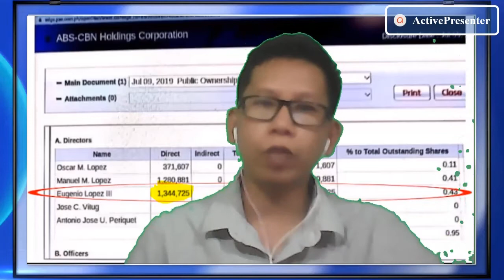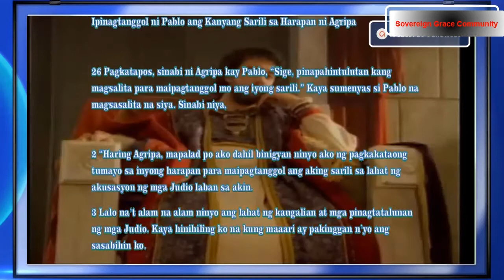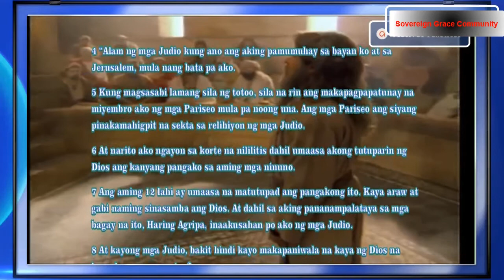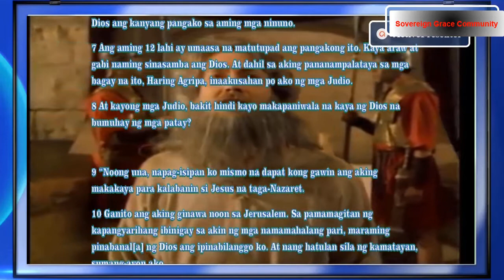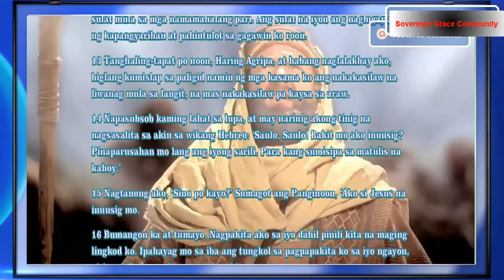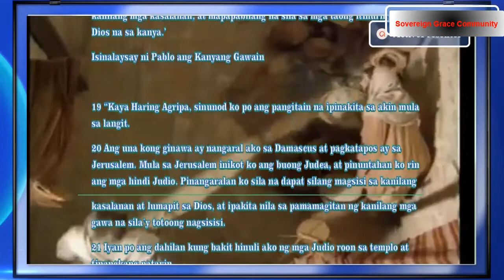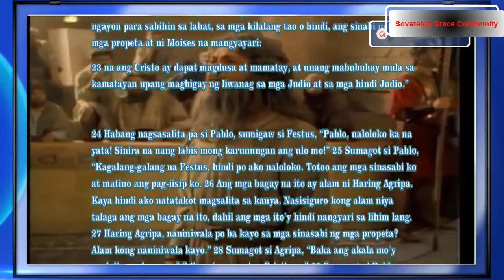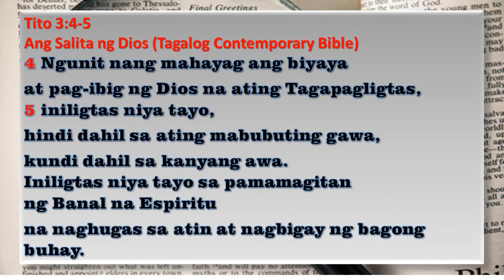Ano ANG SUPERNATURAL na GINAWA ng EVANGELIO sa Mga TUMANGGAP nito?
 Anong proseso ang ginawa sa atin sa pananampalatayang ito sa katotohanan ng ebanghelio?

1. Inaalis ang Espiritual na Pagkabulag
 Ministerio ng LJC ang ibalik ang espiritual na paningin sa mga espiritual na bulag… Luke 4:18, 21
 spiritual blindness  inattention, unbelief, prejudice, superstition, love of the world, lusts, wicked habits.
 Kahit na relihiyoso pa pero hindi believers ay mananatiling may maruming isip at budhi… Titus 1:15
 It is unavoidable to have received people in the church who are not real believers…

Point: Ang hindi tatanggap sa ebanghelio ay mananatili sa kabulagan kaya walang kapatawaran ng kasalanan
 Hindi sumampalataya sa LJC ang mga relihiyosong Hudyo kaya sila ang halimbawa nito… John 9:35-41
 Satan, who is “the prince of darkness,” “the ruler of the darkness of this world” (Eph 6:12),
 obtains his power over mankind through their ignorance.
 Through ignorance of the true God, they worshipped false gods (Rom 1:21-23);
 through ignorance of His purity, mercy, truth, and righteousness, they were filthy, cruel, and false.
 Hence their dreadful corruption of manners (Rom 1:24-32). Christianity is put to bad light because of them.
 Mahalagang maging kaanib ng isang local na iglesia… Nguni’t hindi porke member ay tunay na kay LJC na

CHALLENGE: Mamunga sa Pagkakilala sa Panginoong Hesus… 2 Pet. 1:5-10
 Mayroon pa ring mga bulag kahit nag aangking Cristiano na kaya dapat subukin ang sarili… 2 Cor. 13:5
 The Corinthians were called to examine and test themselves to see if they really were Christians.
 Just as we get physical checkups, Paul urges us to give ourselves spiritual checkups.
 We should look for a growing awareness of Christ’s presence and power in our lives… 1 Pet. 1:7
 Only then will we know if we are true Christians or merely impostors.
 If we’re not actively seeking to grow closer to God, we are drawing farther away from him.

2. Inaalis sa Espiritual na Kadiliman
 By the preaching of the gospel and the influences of the Spirit, men are translated from this darkness.
 In equal darkness are involved the present heathen, Mahomedans, Jews, Papists, and many Protestants!
 Now missionaries are sent abroad, and ministers are labouring at home to enlighten them...
 The gospel, by enlightening men, rescues them from Satan’s power,
 and brings them to the experimental and saving knowledge of God… 2 Cor. 4:4-6
 Are you now accepting & responding to the gospel preached unto you? If not, know this 

Point: Ang Hindi tatanggap sa Ebanghelio ay Walang Aasahang Pamanang Kaharian
 Tinatawag din sa taguring “evangelio ng kaharian” (Mat. 4:23)
 Ang mga tunay na mananampalataya ay nasa kaharian na ng Dios… Colosas 1:13
 Hindi sapat ang sabihing kumikilala sila sa Dios. Tiyak ang parusa sa ayaw sa evangelio…. 2 Thes. 1:7-8
 Like Paul, we risk to face antagonism from each of these cults members when share the gospels
 which grieve us & sometimes we may have suffer oppositions. But we have a couple of consolation (relief)

CHALLENGE: Get ready from such an event if we really embrace the gospel & partake for its propagation
 2 Thes. 1:5-7 The “relief” mentioned by Paul has two dimensions. We can gain relief:
 in knowing that our sufferings are strengthening us, making us ready for Christ’s kingdom.
 in the fact that one day everyone will stand before God.
 At that time, wrongs will be righted, judgment will be pronounced, and evil will be terminate
 Your troubles may be an indication that you are taking a stand for Christ.
 When you do so, you are experiencing the privilege of showing that you are worthy of God’s kingdom
Case: As a business man, Gabby Lopez knows how to weigh the losses and gains incur by the business. Likewise, in the spiritual business, Christian must apprehend well its loss and gain as stated in our texts today.
Forgiveness is what we may call the negative blessing of the Gospel and the inheritance is the positive. Forgiveness is a loss rather than a gain—the loss of our sins; of the love of them as well as of the penalty they entail. The inheritance is what we gain.

CONCLUSION: May this loss and gain move us to be most worshipful to our loving and merciful God in the person of the Lord Jesus Christ.